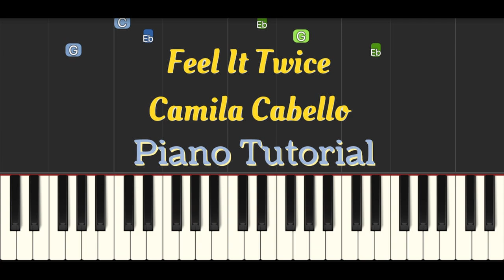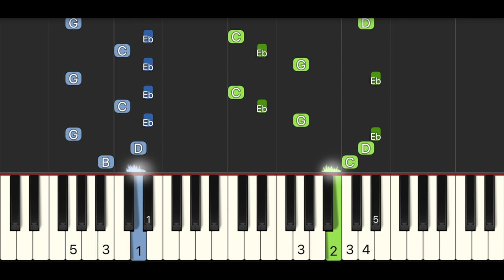Feel It Twice Camila Cabello Piano Tutorial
This arrangement was made for 10 year old and if he can do it, you can too!

howto play Feel It Twice Camila Cabello on piano

If you'd like me to arrange any music, please leave it in the comments.